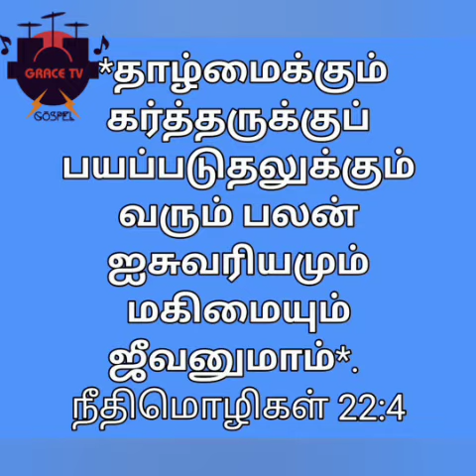தாழ்மைக்கும் கர்த்தருக்குப் பயப்படுதலுக்கும் வரும் பலன் ஐசுவரியமும் மகிமையும் ஜீவனுமாம்.